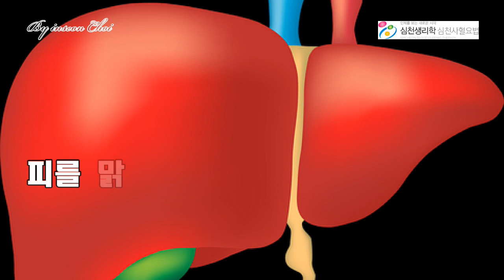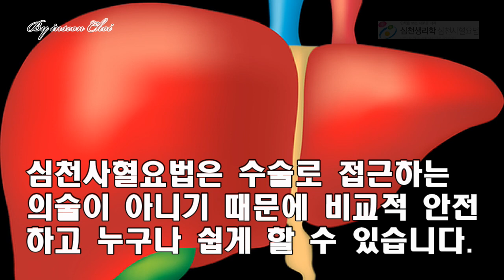[심천생리학/심천사혈요법]사혈의 강의-간염&지방간, 치유원리와 치유방법 | 심천의학연구소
▸심천사혈요법

▸심천의학가이드 카톡 실시간 1:1 오픈 채팅방